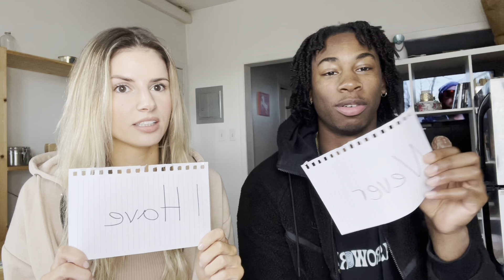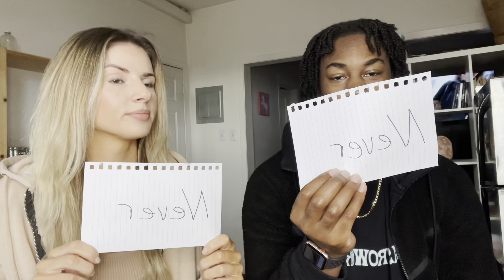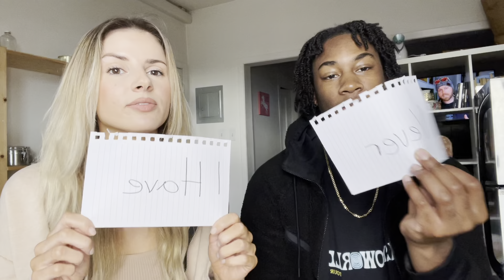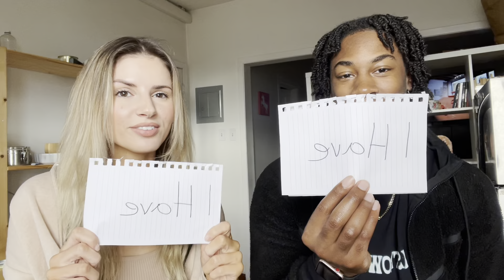NEVER HAVE I EVER... OUR FIRST YOUTUBE VIDEO!!